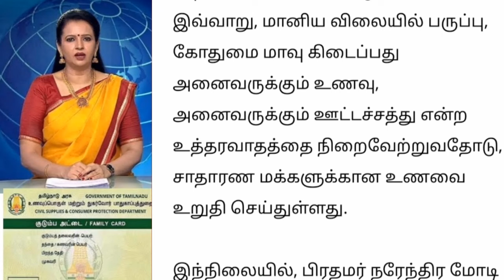ரேஷன் அட்டைக்கு Good news 2 முக்கிய அறிவிப்பு | Ration card news